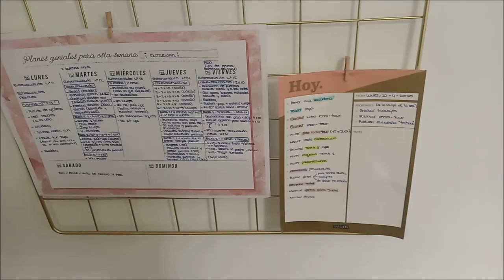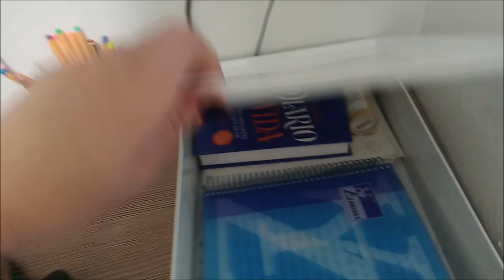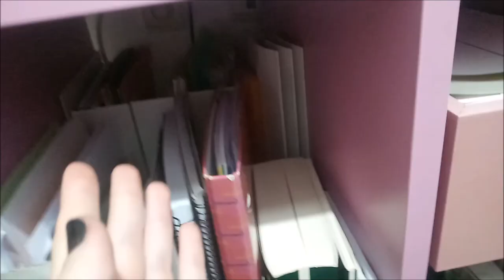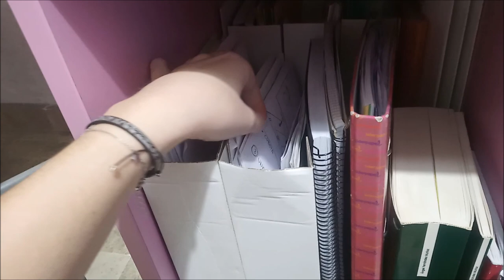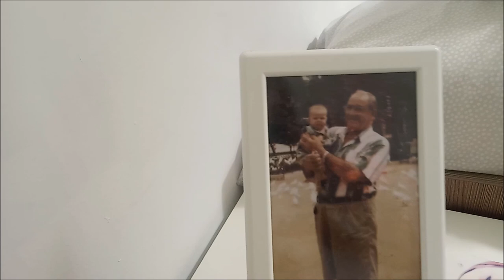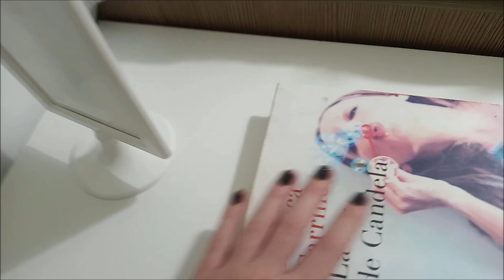ROOM TOUR | Laura Pascual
Este es el link a mi perfil y este es mi usuario: @laurapascualherrera